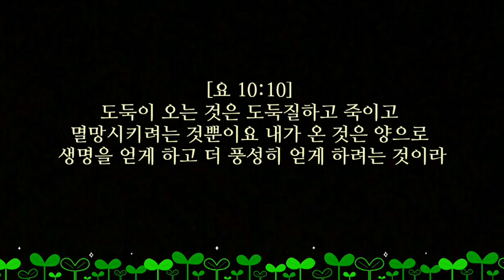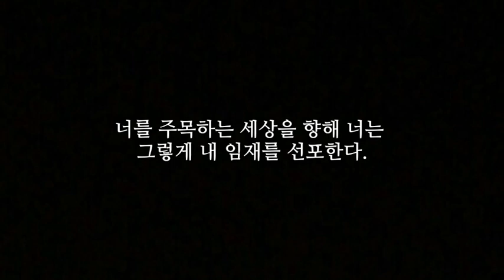아침을 여는 말씀(8,15)